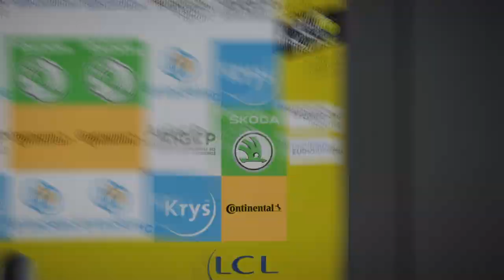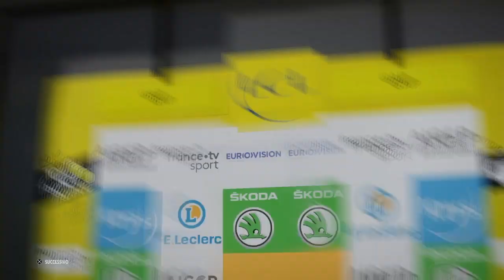Strategia perfetta, Nibali prende la maglia Rosa! Tappa 13 Giro 2020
In questo video faremo un  Gameplay  su Tour de France 2019 per PS4. Giocheremo la tredicesima tappa del Giro d'Italia 2020 che stiamo simulando sul videogame Tour de France 2019 tramite la modalità My Tour.
Stiamo giocando con la Bahrain Merida di Vincenzo Nibali. La tappa del video presenta un duro strappo nel finale, non è una tappa adatta alle caratteristiche di Nibali, però lo squalo è in ottima condizione  e supportato da Rohan Dennis proverà a prendere la maglia rosa e a strapparla ad Alessandro De Marchi che a sorpresa si trova in testa alla classifica generale.
Nibali si trova in seconda posizione, De Marchi non è corridore di classifica dunque prima o poi dovrà cedere, il vero rivale di Vincenzo è Egan Bernal della Ineos che sulle grandi salite potrà provare a fare la differenza.